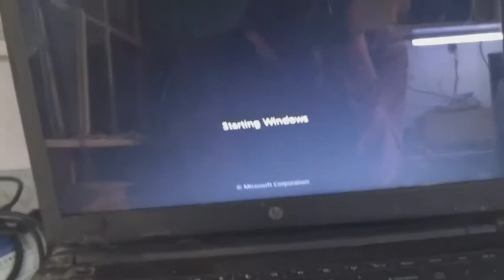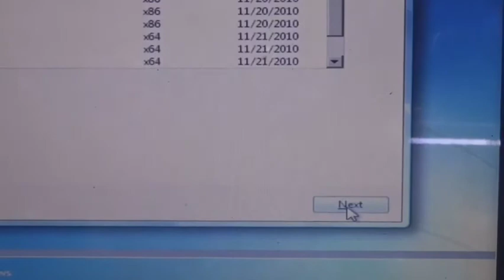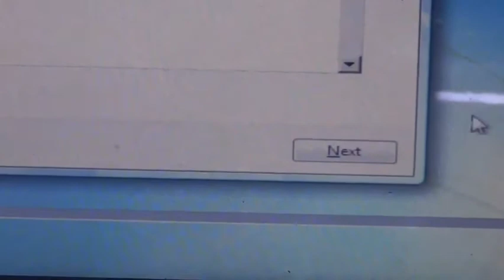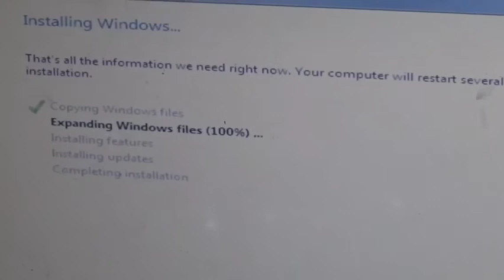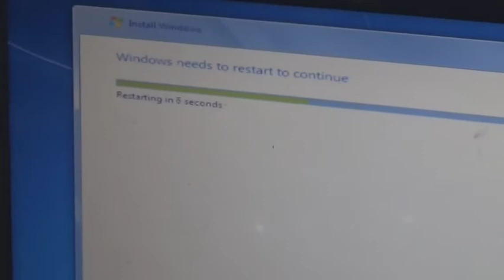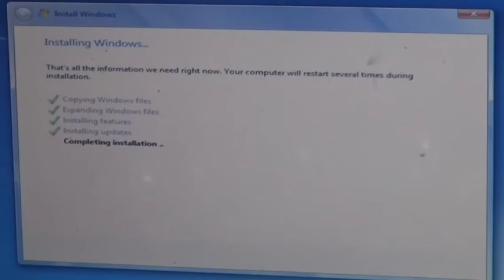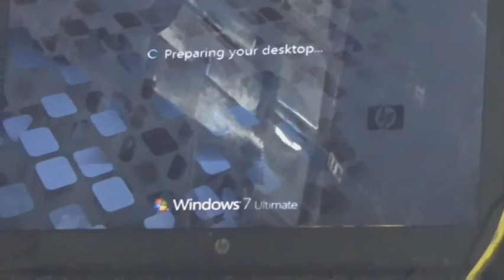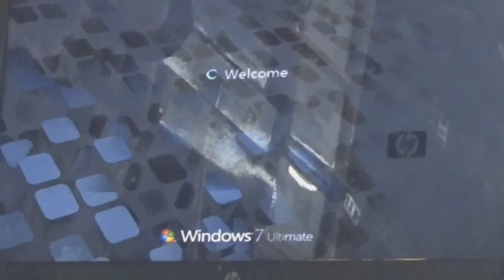Windows 7 Upload कैसे करे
Windows 7 upload

Windows 7 upload kai se kare
Kare to kis tarika se